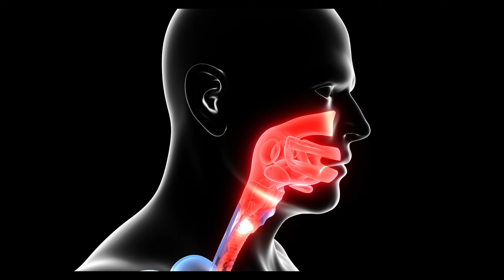God is the only explanation for this universe!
This video isn't about denying beliefs; it's about questioning, understanding, and perhaps seeing the world from a different perspective. Whether you're firm in your faith or still searching for answers, join us for a discussion that promises to enlighten, challenge, and inspire.